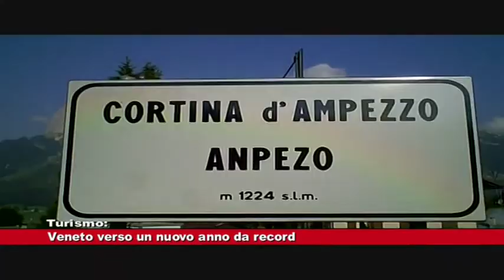# Veneto verso nuovo anno da record per il turismo 18.02.2020